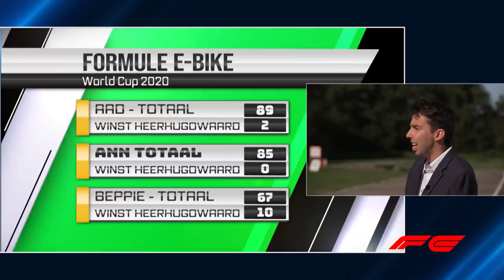Formule E-bikes | Klikbeet